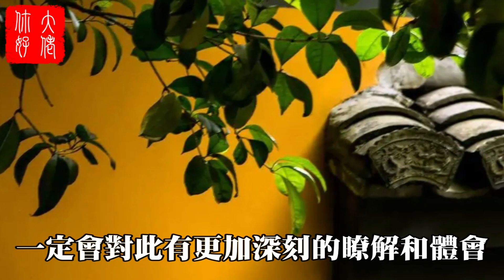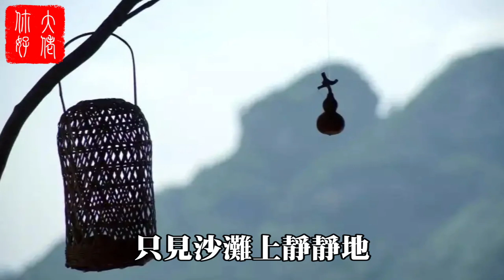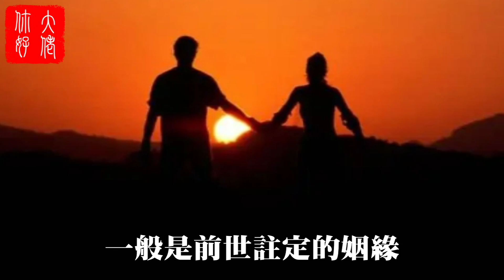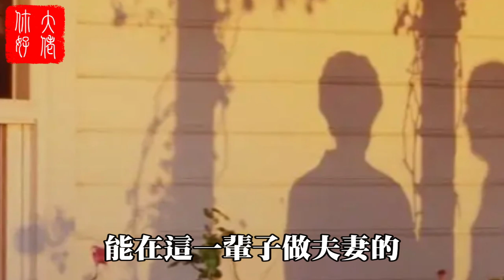今生的妻子，是你前世的什麼人，你一定想象不到！讓人看一次哭一次！大佬你好啊